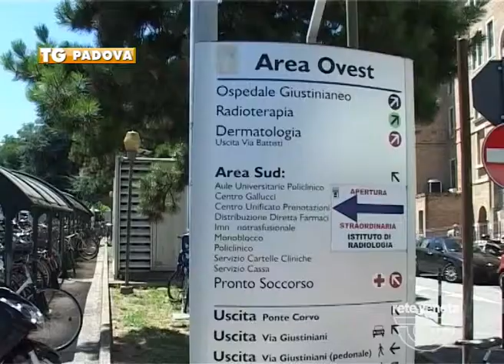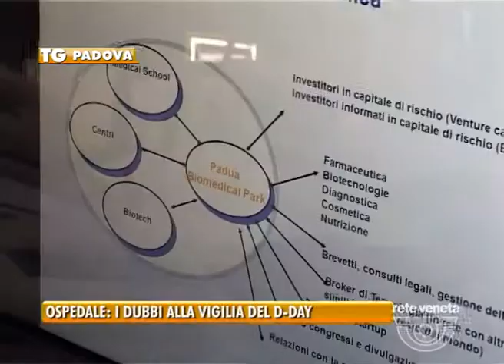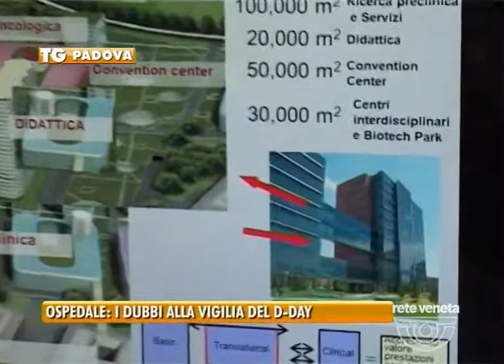26/07/2014 OSPEDALE: I DUBBI ALLA VIGILIA DEL D-DAY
Nuovo ospedale di Padova. poche ore al d-day, l'incontro tra il governatore Zaia e la commissione voluta da Bitonci per sostenere il progetto di ristrutturazione. Eppure lo stesso Cestrone era un convinto sostenitore di una nuova struttura a Padova Ovest.